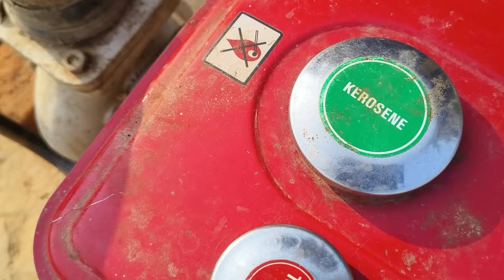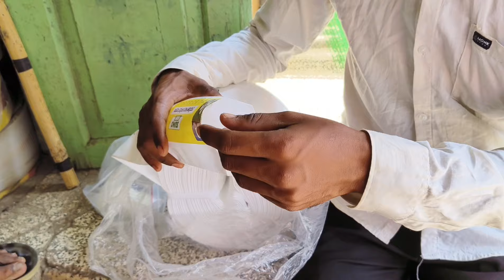🤩 Finally New Cycle Kharid Hi Liye | Love Marriage Couple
नमस्कर दोस्तों स्वागत है आज की ओर एक नया वीडियो में दोस्तों आज की इस वीडियो आप लोगों के साथ साझा किया गया है। नया साइकल खरीदने के लिए आएं है छत्तीसगढ़ मोहला अंबागढ़ चौकी साथ पानी पम्प के लिए पाईप भी ख़रीद लिए इस वीडियो अपना प्यार दीजिए बहुत बहुत धन्यवाद।..🙏

Video links 🖇️

🌷 Yours Quires ❣️
cycle
cycle stunt
cycle cycle
cycle rider
cycle modified
cycle cycle mari sonani cycle
cycle video
cycle se aaya sanam cycle se re
cycle wala
cycle race
sr ekka
sr ekka vlogs
sr ekka black
sandip reshma blog
mahi bitiya vlogs
cycle light
new cycle
new cycle stunt
new cycle video
new cycle unboxing
new cycle price
new cycle for piyush
new cycle new cycle
new cycle stand
new cycle gadgets
new cycle modified
new cycle modification
new cycle electric
new cycle electric
new electric cycle for piyush
new electric cycle 2023
new electric cycle price
new electric cycle in india
new electric cycle 2024
new electric cycle in nepal
new electric cycle unboxing
new electric cycle malayalam
new electric cycle video
new leadies cycle electric
new ladies cycle price
ladies electric cycle price
ladies electric cycle in india
water pump
water pump
water pump motor
water pump without electricity
love marriage couple vlogs new
love marriage couple vlogs
love marriage in village
love marriage full movie
cute couple
cute couple vlogs mic
cute couple status
cute couple dance
cute couple song
ajay anju vlogs
cute couple moments
cute couple fight
village farming vlogs
aunty farming vlogs
farming vlog
vijay riya vlogs
usa farming vlog
american farmer life
village farming video
farm life vlog indian
poor family vlog
new home for poor family
pawar family blog
pawar family vlogs
beautiful beauty
poor family vlog
poor family vlog malayalam
poor family vlog odisha
poor family vlog 45
poor family video
indian poor family vlog
poor family blog
my poor family vlogs
tamatar recipe
tomato soup madhurasrecipe marathi
tomato saar malvani style
tomato saar recipe konkani
aloo tamatar ki sabji
tomato saar recipe in marathi
tomato saar konkani style
tomato curry in telugu
tamatar ki chutney recipe
tomato chi rassa bhaji
tomato pickle in telugu
tomato rasam in kannada
tomato sabji
tomato khatta recipe
tamatar recipe
tamatar recipe in hindi
tamatar recipe vidhanam
matar recipe